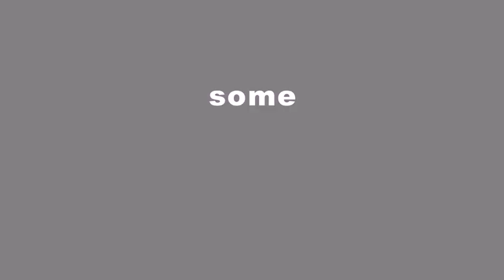Rocketbirds: Hardboiled Chicken NEW Official Game Teaser Trailer - PS3 PS Vita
- The original "Coq of War" sets out on a mission to assassinate the tyrannical penguin leader therefore taking down the evil regime that has taken over Albatropolis. This over the top adventure is non-stop action as players are challenged with unlocking secrets, destroying enemies and much more.

The current PS3 version has been amped up for the PS Vita and notable differences with the PlayStation 3 game include tilting screens, both Adhoc and Online Co-op and two difficulty settings. The Vita version has a new end boss as well as improved graphics -- several chapters have been modified to improve both graphics and flow.
Players who have already launched into Rocketbirds on the PlayStation 3 will be rewarded with two additional co-op characters, Sniper Budgie and Agent H -- the bird behind the sci-fi rock band New World Revolution. And to thank the fans who bought the PlayStation 3 game, Ratloop Asia will give them a discount when they buy the Vita game.
PlayStation Plus users should be on the watch for special offers including Rocketbirds during the month of February.